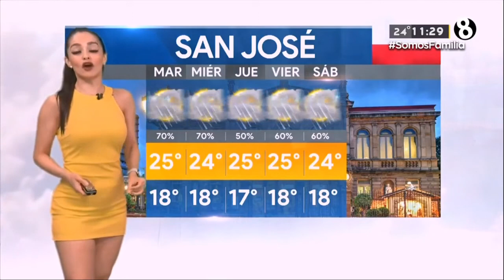Emily Quiñones - 02 de Agosto del 2021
Telediario Internacional